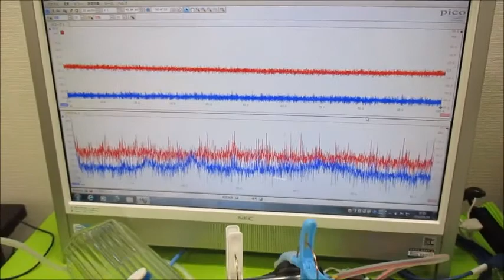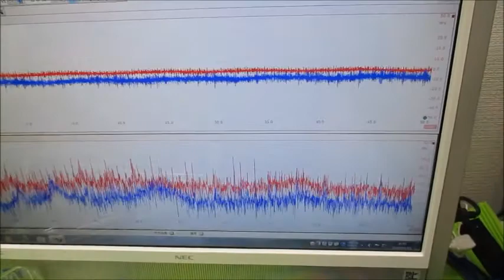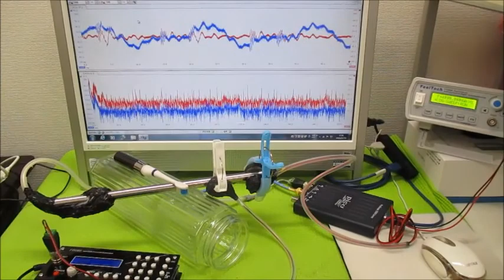‹‹超音波伝搬現象の分類：：超音波実験››